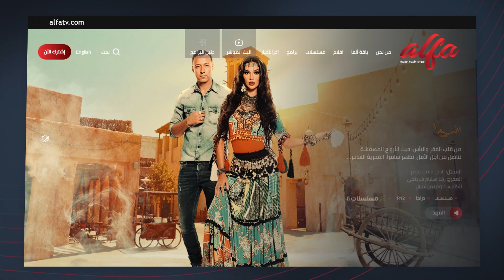كل ما تريدون معرفته عن البودكاست مع رين الميلع التي دخلت موسوعة غينيس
بورتريه المهندسة التي تحولت إلى الإعلام رين الميلع التي دخلت موسوعة غينيس للأرقام القياسية بأطول فترة بث تلفزيوني مباشر عام 2014 ، تتناول عالم الصوتيات من ال voiceover إلى الإذاعة وصولا إلى البودكاست podcast تعريفه تفاصيله وكيف يمكن للإعلامي أن يتحول إلى podcaster ناجح؟ كل هذا وأكثر مع رين بضيافة كارين سلامة وديانا رزق خلال برنامج شرفتونا عبر قناة ألفا_اليوم.